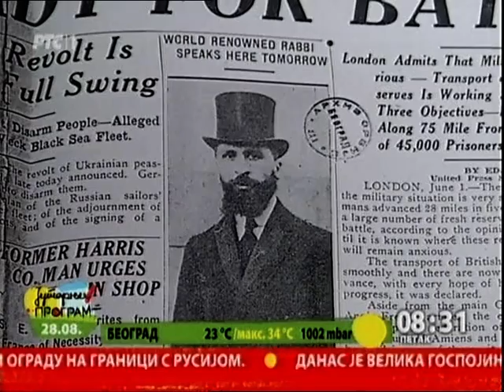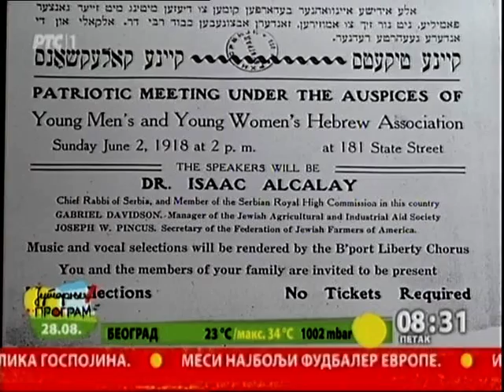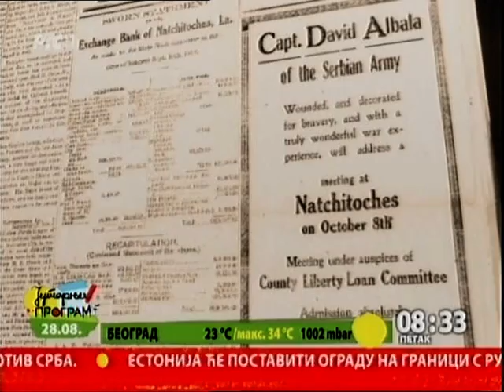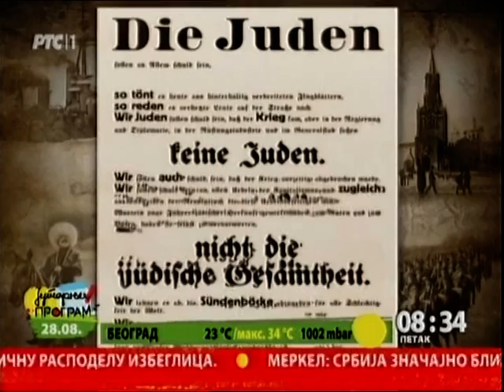Srbi Mojsijeve vere u Velikom ratu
U Srbiji je pre početka Velikog rata živelo oko šest hiljada Jevreja.  Rado su se odazvali mobilizaciji i  pokazali se kao lojalni vojnici srpske vojske.  Najpoznatiji među njima, pesnik Stanislav Vinaver,  bio jedan od 1300 kaplara. Brojni umetnici, lekari i naučnici jevrejskog porekla borili su se za Srbiju i na bojnom ali i na polju diplomatije.